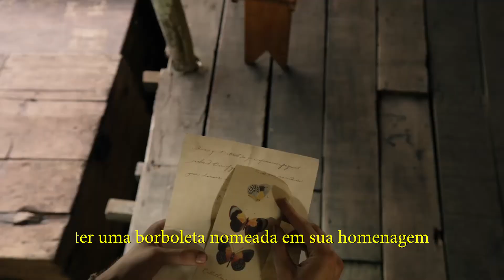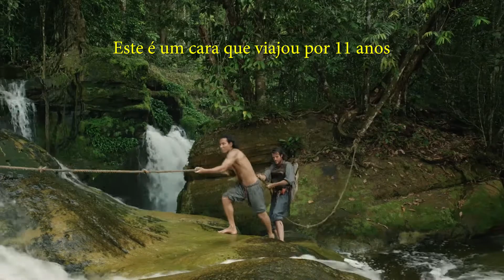Quem é Henry Bates? Amazon Adventure 3D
NATUREZA E HISTÓRIA PARA CINEMA IMAX.
Esta é a maior coprodução internacional sobre nossa natureza. O filme mostra os anos de aventuras na Amazônia do carismático Henry Walter Bates, um dos mais importantes cientistas da biologia evolucionista, que viajava por toda região com seu violão e um macaco-aranha-de-cara-vermelha. Bates chegou à Amazônia em 1848 e viajou pela região durante 11 anos, aprendeu diversas línguas locais, viveu centenas de aventuras e se encantou pela beleza e diversidade da região. Ele registrou 14.000 espécies, sendo 8.000 desconhecidas. Foi nessa viagem que Bates descobriu o fenômeno natural do mimetismo, em que uma espécie evolui e passa a imitar outras para aumentar suas chances de sobrevivência. Tal fenômeno foi descrito por Darwin como “a bela prova” da seleção natural. Uma história bem brasileira, desconhecida pelo mundo, revelada nas telas gigantes do Cinema Imax. Outros coprodutores: SK Films do Canadá e AAC UK Pictures do Reino Unido.

NATURE AND HISTORY FOR IMAX THEATERS.
This is the biggest international coproduction about Brazilian nature. The film shows the years of adventures in the Amazon of the charismatic Henry Walter Bates, one of the most important scientists of evolucionary biology, who travelled for all region with his guitar and a red face spider-monkey. Bates arrive at Amazon in 1848 adn travelled for 11 years, learned many local languages, experimented hundreds of adventures and became enchanted by the beauty and the diversity of the region. He registred 14.000 species, 8.000 unknown. In this voyage he discovered the natural phenomenon mimicry, in wich one specie evolve and begin to imitate others to increase their chance of survival. Such phenomenon was described by Darwin as the “beautiful proof” of natural selection. A truly Brazilian History, unknown to the World, revealed in the giant screens of Imax theaters. Coproducers: SK Films from Canada and AAC UK Pictures from United Kindom.